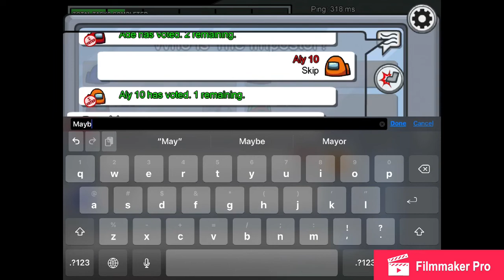I AM OP!